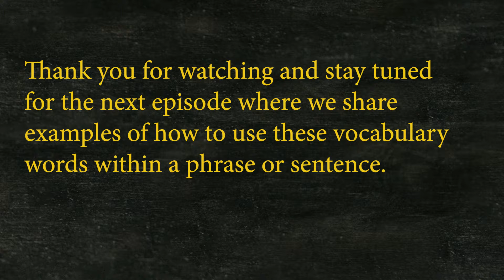JLV#4 JAPANESE DESCRIPTIVE WORDS pt 1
This is part 1 of a 2 part series where we start sharing simple Japanese descriptive words (adjectives) and then some easy  phrases that allow you to  ask questions.
Japanese Language Videos (JLV) is a series of  videos where we are teaching you quick, short simple question sentences to ask for things.  and phrases in Japanese so you can literally start talking within minutes after watching these videos.
Check out the website for downloadable and printable .pdf files from each video and an upcoming podcast.

LINKS